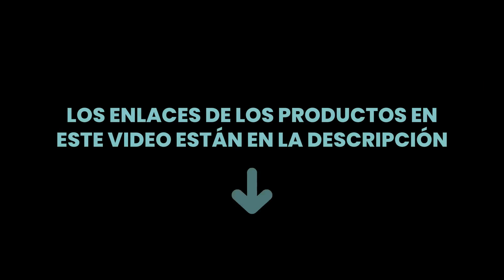las 5 mejores muelas de afilar al agua para un afilado perfecto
✋ Aquí están las 5 mejores muelas de afilar al agua para un afilado perfecto, disponible en el mercado.

 5) Peugeot ENERGYGrind- Afiladora al agua (con cable, 200 mm, 9...

 4) Ferm - Rectificadora en seco y húmedo.

 2) Máquina de molienda Tormek T4, 120 W.

 1) Tormek T-8 máquina para molienda húmeda, 200 W.

00:00 - Intro
00:08 - 5) Peugeot ENERGYGrind- Afiladora al agua (con cable, 200 mm, 9...
00:30 - 4) Ferm - Rectificadora en seco y húmedo.
00:59 - 3) TRITON 454098 - Muela diamantada (Muela diamantada TWSDW)
01:36 - 2) Máquina de molienda Tormek T4, 120 W.
02:15 - 1) Tormek T-8 máquina para molienda húmeda, 200 W.